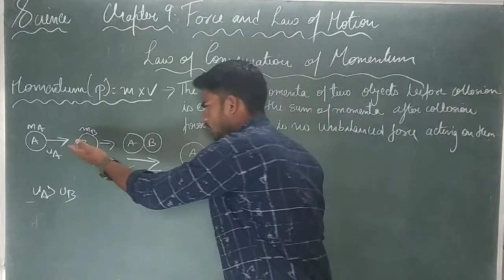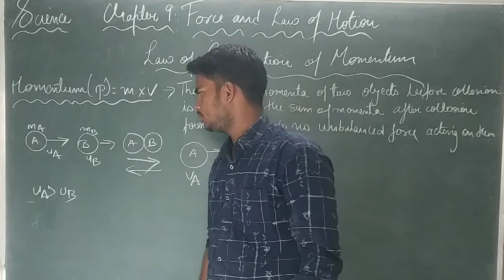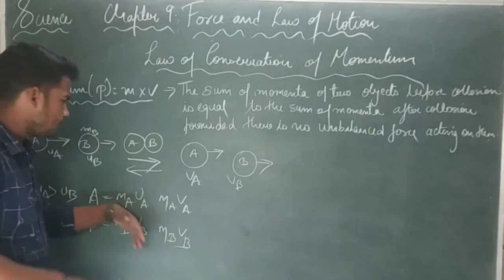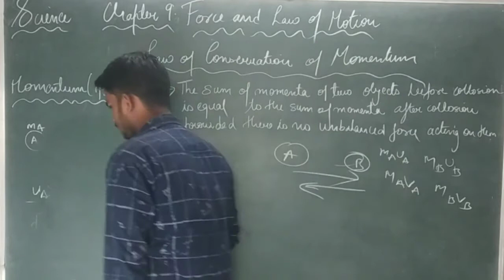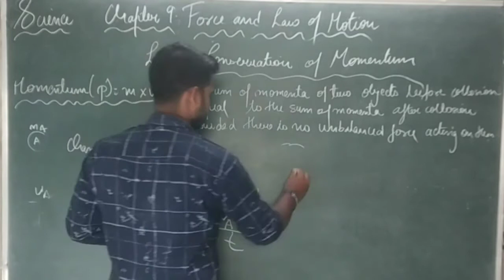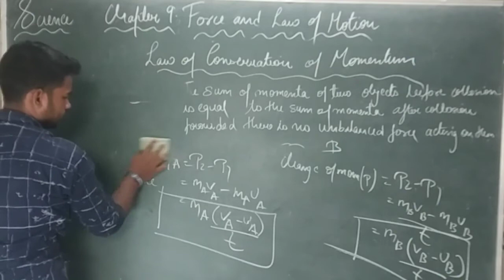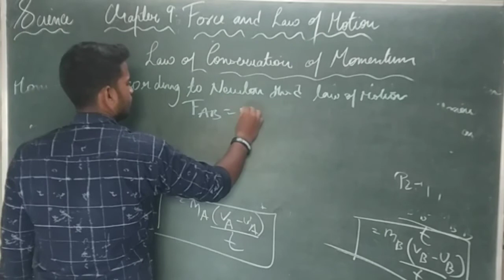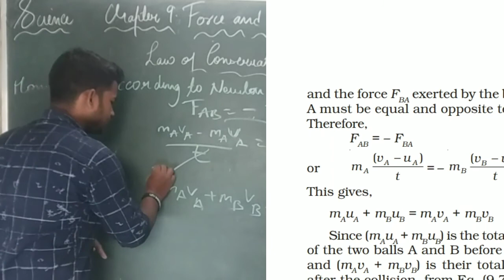Law of conservation of Momentum | Class-9 | Science | Chapter-9 | NCERT